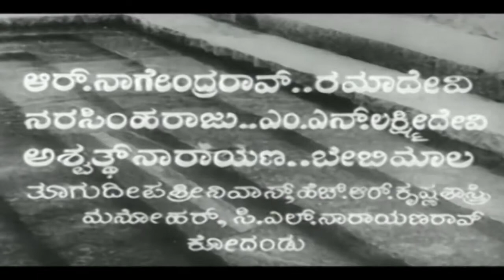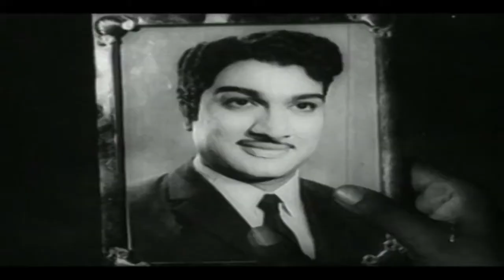Lakshmi Saraswathi Full Movie | Superhit Kannada Movies | Latest Upload 2017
Watch : Lakshmi Saraswathi Full Movie | Superhit Kannada Movies | Kannada Movies Full | Latest Upload 2017

Lakshmi Saraswathi (Kannada: ಲಕ್ಷ್ಮೀ ಸರಸ್ವತಿ) is a 1970 Indian Kannada film, directed by K. S. L. Swamy (Ravi) and produced by B H Jayanna. The film stars B. Sarojadevi, Ramesh, Sudarshan and R. Nagendra Rao in lead roles. The film had musical score by Vijaya Bhaskar.